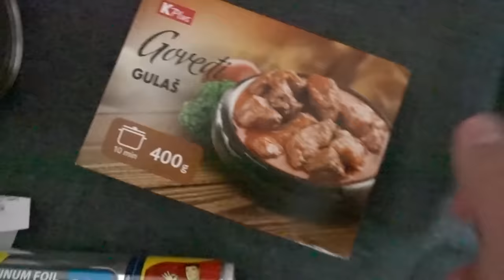PROVELI SMO 24 SATA U MRKLOM MRAKU